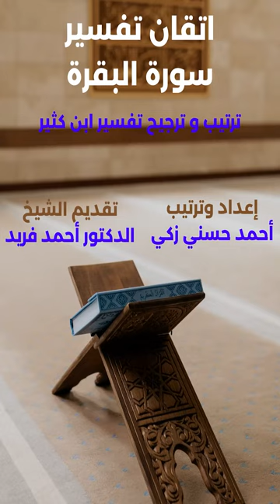0030- تدبر الربع الرابع من سورة البقرة كاملا (وَإِذِ اسْتَسْقَى مُوسَى) مع التثبيت للشيخ أحمد حسني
0030- تدبر الربع الرابع من سورة البقرة كاملا (وَإِذِ اسْتَسْقَى مُوسَى) مع التثبيت والتربيط للشيخ أحمد حسني
في هذا الفيديو، يستعرض الشيخ أحمد حسني الربع الرابع من سورة البقرة ضمن سلسلة "إتقان الإيمان قبل القرآن" التي يتم تقديمها على قناته "مدرسة أحمد حسني". هذه السلسلة مستوحاة من حديث النبي صلى الله عليه وسلم عن جندب بن عبد الله: "كنا مع النبي صلى الله عليه وسلم ونحن فتيان حزاورة، فتعلمنا الإيمان قبل أن نتعلم القرآن، ثم تعلمنا القرآن، فازددنا به إيمانًا".

يبدأ الشيخ بتفسير الآية الكريمة (وَإِذِ اسْتَسْقَى مُوسَى) التي تروي طلب نبي الله موسى عليه السلام الماء لقومه من ربه، ويستمر في شرح باقي الآيات في هذا الربع بالتفصيل. يتم التركيز على ربط الآيات ببعضها البعض والسياق العام للسورة، مما يساعد المشاهدين على تثبيت وفهم النصوص القرآنية بعمق.

يقدم الشيخ أحمد حسني في هذا الفيديو شرحًا لغويًا وفقهيًا وروحانيًا لكل آية، مع التركيز على كيفية تأثير هذه الآيات على حياتنا اليومية وإيماننا. يهدف هذا الفيديو إلى تعزيز الفهم القرآني لدى المشاهدين من خلال ربط الإيمان بالقرآن، تحقيقًا لمبدأ تعلم الإيمان أولاً ثم القرآن لزيادة الإيمان كما أشار النبي صلى الله عليه وسلم.

تستمتع في هذا الفيديو بتجربة تعليمية روحانية مميزة مع الشيخ أحمد حسني، الذي يأخذك في رحلة تدبرية لفهم كلام الله سبحانه وتعالى بشكل أعمق وأشمل، مما يساعدك على تحسين علاقتك بالقرآن والإيمان معًا. انضم إلينا في هذه السلسلة لتطوير فهمك القرآني وتعزيز إيمانك وفقًا لمنهج النبي صلى الله عليه وسلم.
يمكنك الحصول على الفيديوهات من المصادر الأتية:
1-قناة اليوتيوب مدرسة أحمد حسني من هذا الرابط:
2-صفحة الفيس المتخصصة في فقه فقه الزكاة ومن هذا الرابط